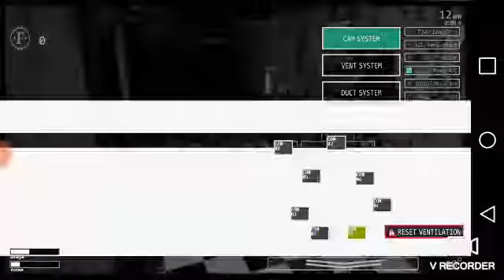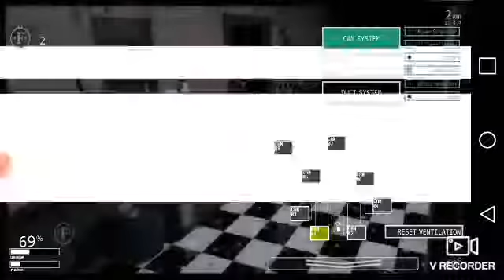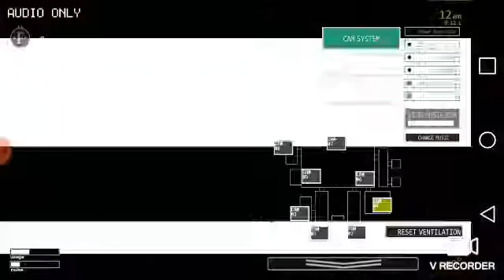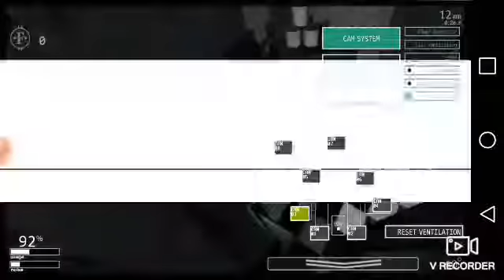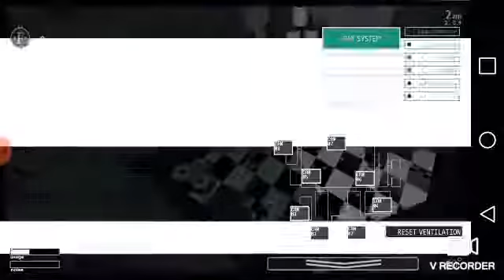Fnaf ultimate custom night gameplay